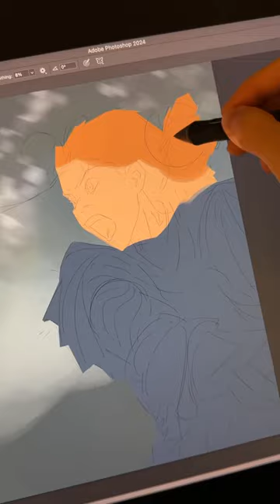Painting a Battle Scene